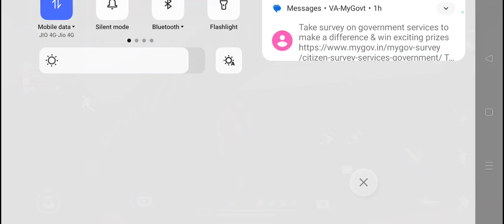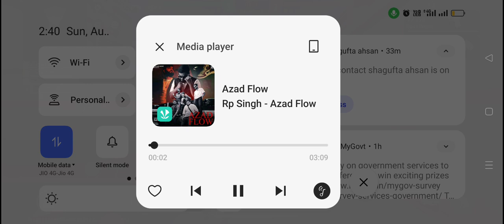like subscribe guys